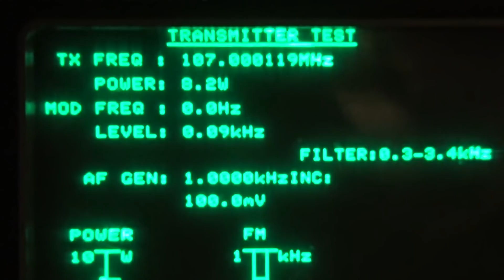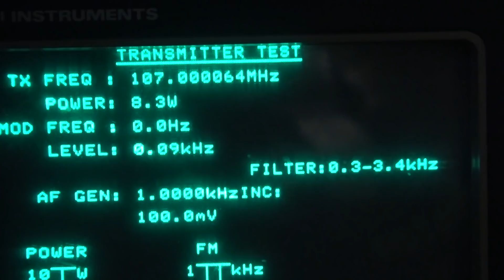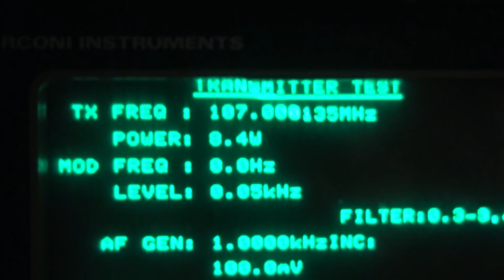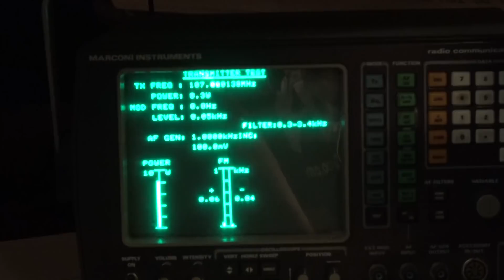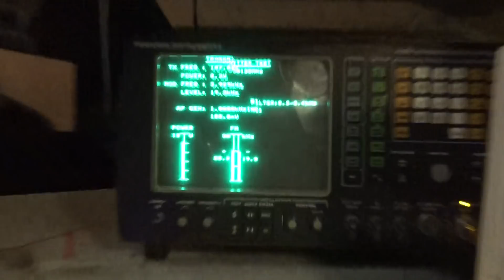PASIRADION VÄLITYSTEKNIIKAN TESTAUSTA